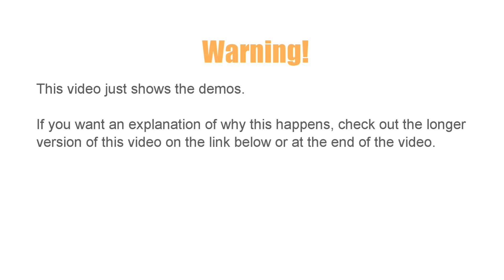How To Change The Colour of an LED By Dunking It in Liquid Nitrogen (Short Version)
Stuck with a load of yellow LEDs and really wish they were green?  Well, if you happen to have some liquid nitrogen to hand your wish could come true!

PLEASE NOTE:  This is the short version of the video - it's just a video of the demos with no explanation.  If you want an explanation, check out the long version!

What is Wonderstruck? We're a company committed to spreading the joy and wonder of science, engineering and maths. We like things that move fast, things that go bang and/or catch fire, we have a good sense of humour and our favourite chemicals include thermite and liquid nitrogen.